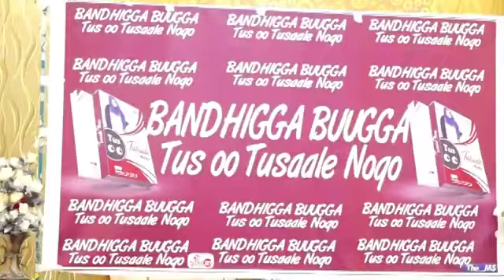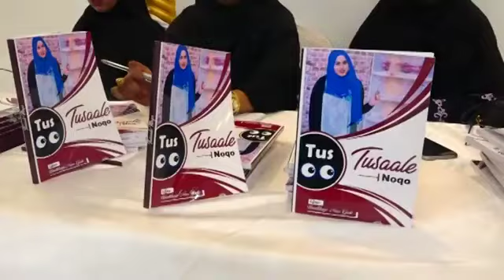Boorama: Bandhiga Buuga ''Tus oo Tusaale Noqo'' oo Xalay La Isku Arkay, Qoraa Umalkhayr Muuse Gasle.